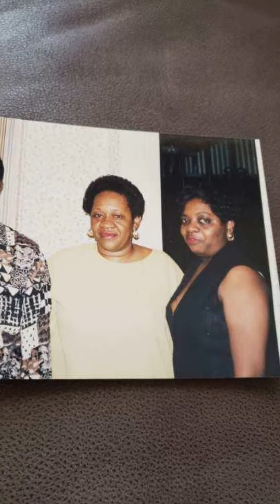Remembering Corene Anita Lynch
Brother Lynch, I did not have the pleasure of meeting your Mom but knowing you are her son speaks much about her.  My prayers are with you and your entire family in your loss. The one thing I like about pictures, they capture the moments and will allow you and your family to reminense on the created memories. Just know you are in our thoughts!